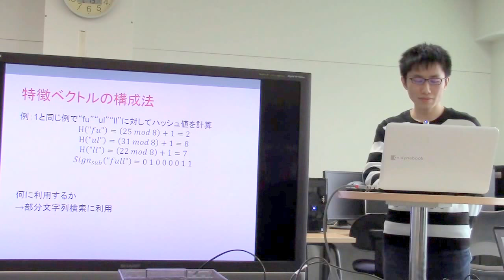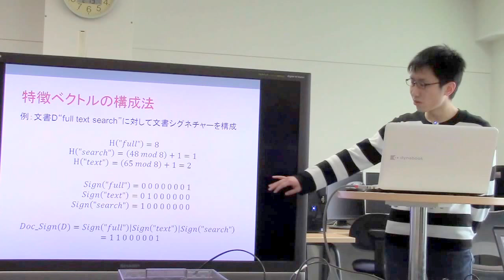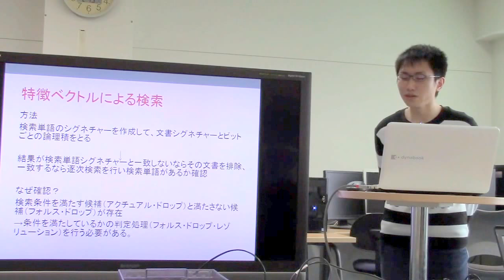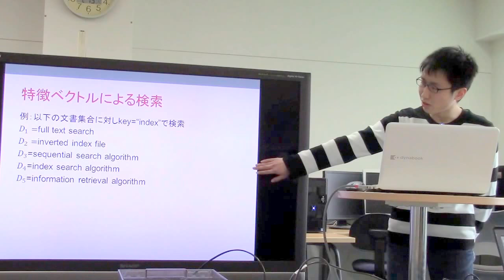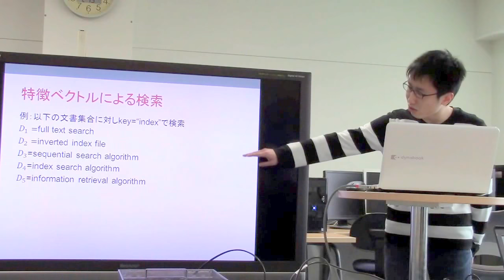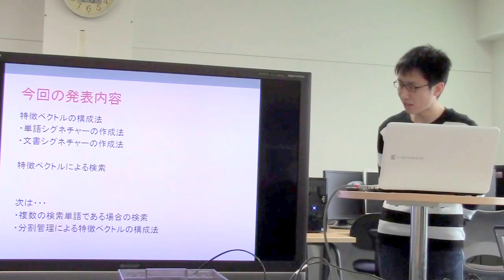勉強会／特徴ベクトルを用いた全文検索について(1)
スライド